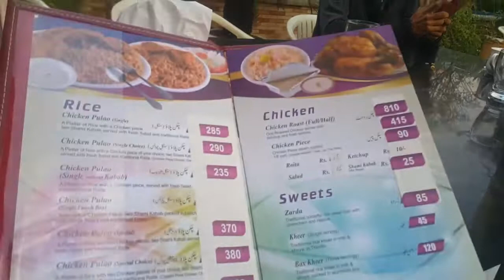Sister k jahiyz ka Saman//Visite in Raja bazar qasai gali//